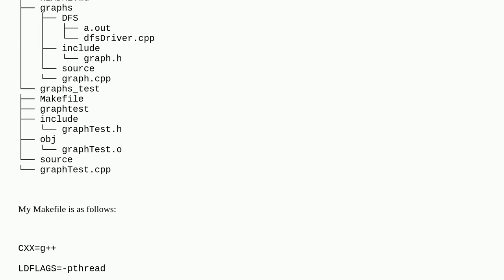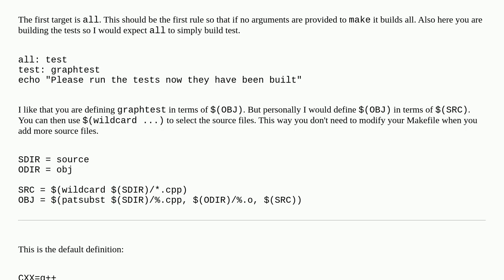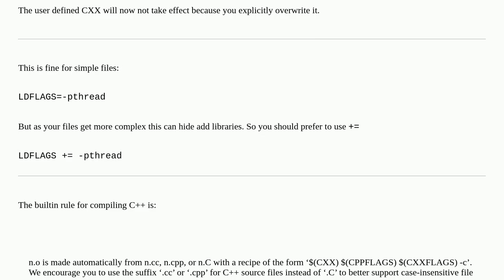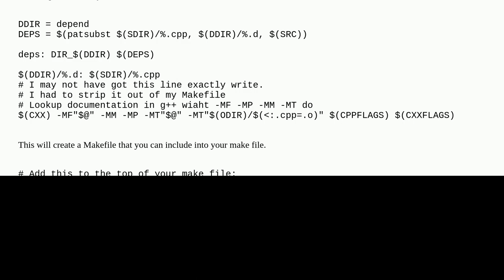Codereview: MakeFile for C++ small project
MakeFile for C++ small project

A special thanks goes out to the community

  makefile beginner c++